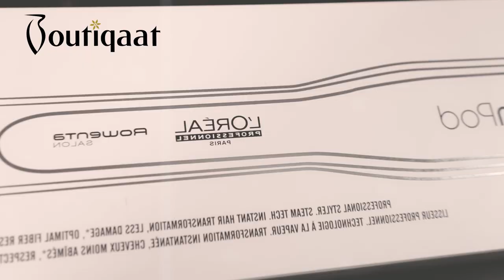Straighten your hair in 10 minutes | L'Oreal Steampod x Haya Hazim - لوريال مع هيا حازم